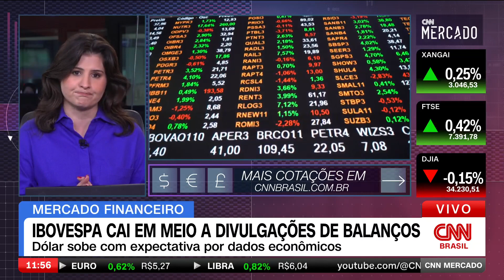Ibovespa cai em meio à divulgação de balanços | CNN MERCADO - 13/11/2023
O Ibovespa opera em queda, em meio a ajustes após três semanas seguidas de alta. Confira as principais informações do mercado na primeira edição do dia do CNN Mercado, com Débora Oliveira.